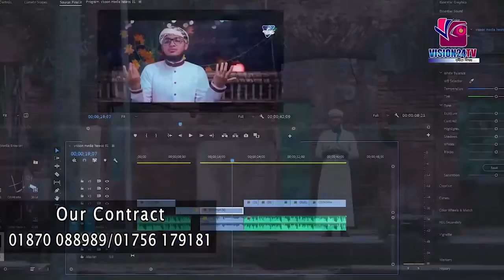সাইফুল ইসলামে অসাধারণ একটা গান।